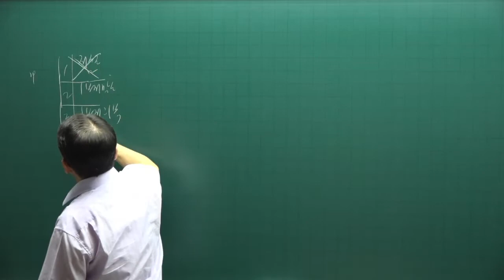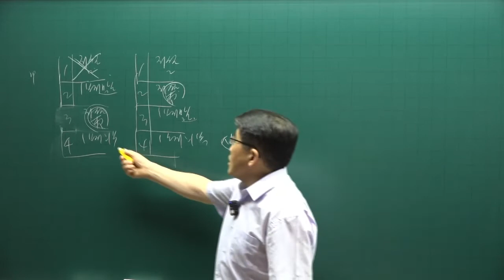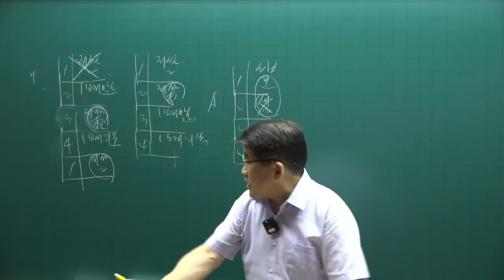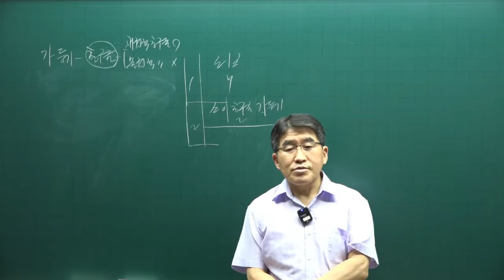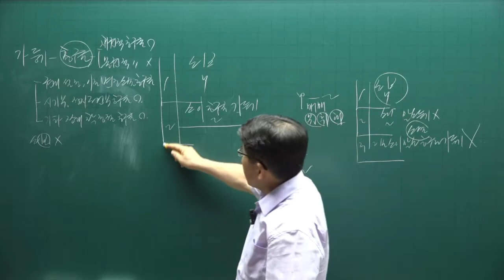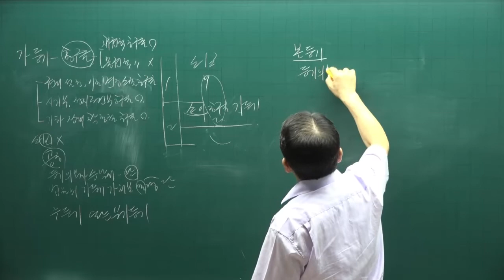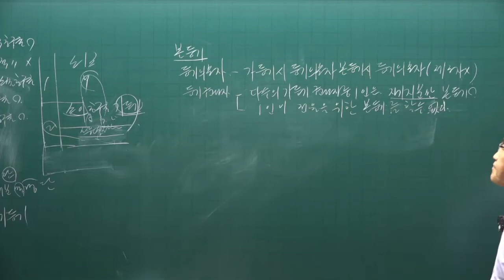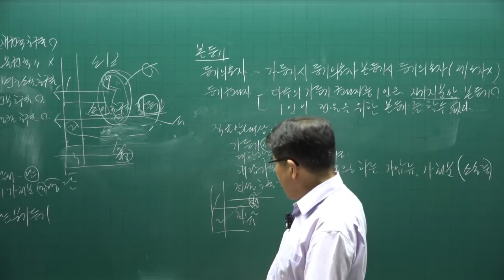[공인중개사 무료인강 공전무] 2022년 공인중개사 시험 2차과목 공시법 핵심이론 제18강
강의제목 : 등기절차 각론
제18강 핵심요약집 383p-  강의내용 : 말소회복등기

2022년 공인중개사시험대비 부동산공시법에 관한 핵심이론강의입니다.